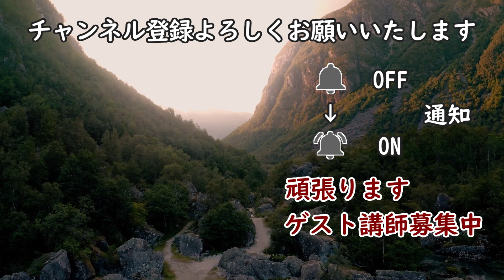【サイドウォークターン/HOUSE】バリエーション【Side Walk Turn】House Dance Tutorial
side Walk
side slide
Moon walk
back slide